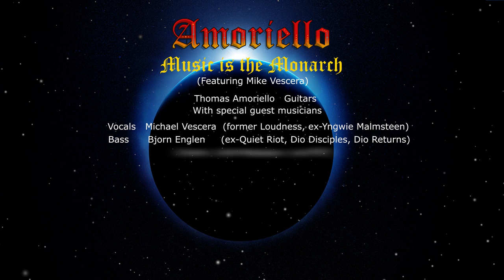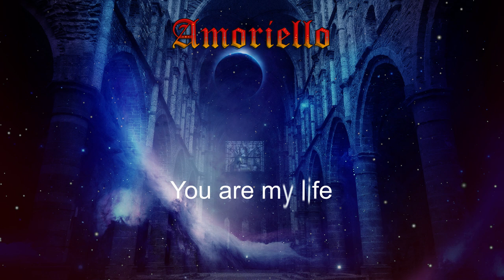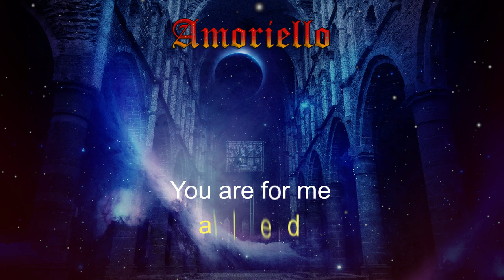Music is the Monarch (feat. Mike Vescera)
Third single from AMORIELLOs self titled debut album feat Mike Vescera on vocals.
Neo-Classical Hard Rock Project AMORIELLO–launched by renown guitarist, educator, and author Tom Amoriello and featuring former members of Black Sabbath, Dio, Yngwie Malmsteen’s Rising Force, Ozzy Osbourne, Whitesnake, Quiet Riot, TNT, Loudness, Dokken, Impellitteri, and Cacophony.

Lyrics by T. Amoriello

Thomas Amoriello: Guitars
Mike Vescera: Vocals
John Macaluso: Drums
Bjorn Englen: Bass
Michael Troy: Keyboards

Lyrics:

Music is the life force, Air I breathe
Cerebral cortex, in my bloodstream
Never at a distance, Universal Need
Planets Align, Galaxies
The Synergy between Heaven & Earth
Music is the Monarch of Everything

Until my dying breath “in extremis”
From mountain tops to astronomy

Oh music, can’t put into words, how you make me feel
You are my life, my destiny
Need you more and more each and everyday
From serenity to anarchy

Keeps me alive, (feeds me)
The Minstrels played, the choir leads
To unify, you and me
I hear the call (shout for joy)

My Viceroy, Divine Joy
You are for me, all I need
Harps and lyre
Strings and pipe
The Cymbals crash
Trumpets blast
So Dance and sing